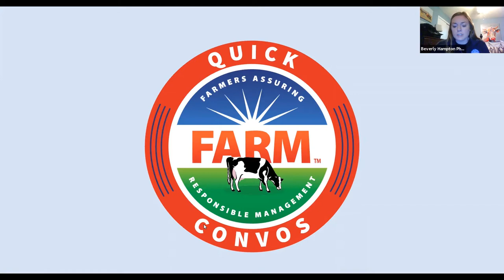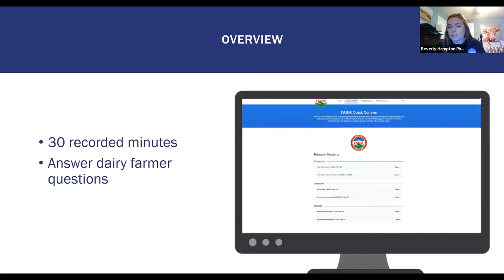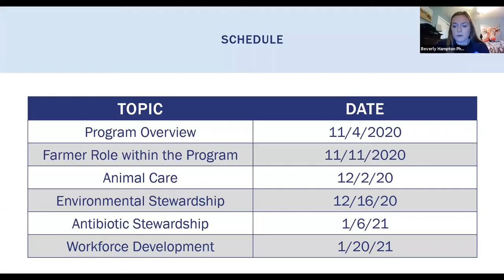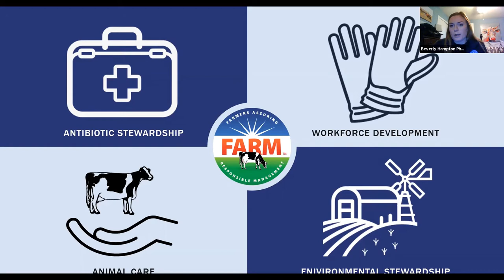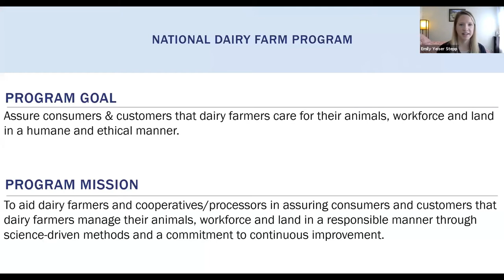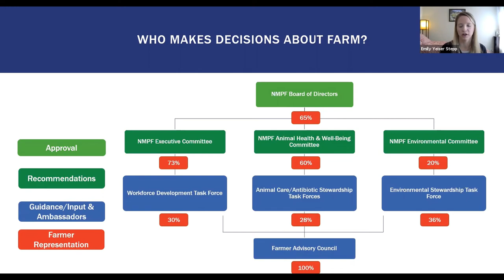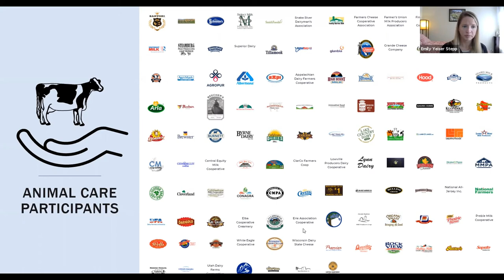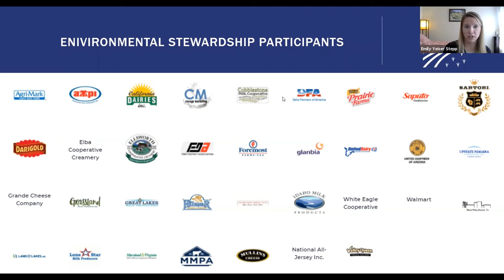FARM Quick Convos: National Dairy FARM Program Overview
The National Dairy FARM Program provides dairy farmers with science-based standards, verifications and resources on animal care, environmental stewardship, workforce development, antibiotic stewardship and farm biosecurity. The FARM Program is designed to give consumers assurance that U.S. dairy farmers take excellent care of their animals and are committed to producing high quality, safe milk with integrity.

Learn the history of the FARM Program, its role within the dairy industry and an overview of the program areas – Animal Care, Antibiotic Stewardship, Biosecurity, Workforce Development and Environmental Stewardship.

The National Dairy FARM Program’s Quick Convos series is an interactive opportunity for dairy farmers to learn about the FARM Program.